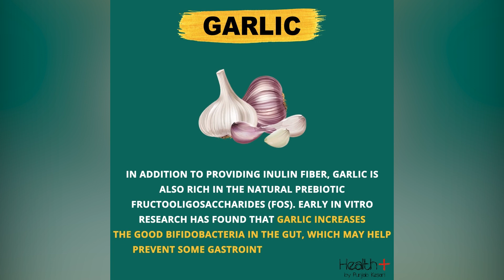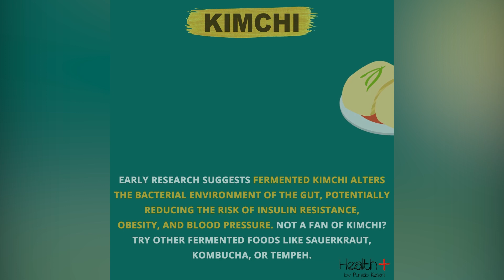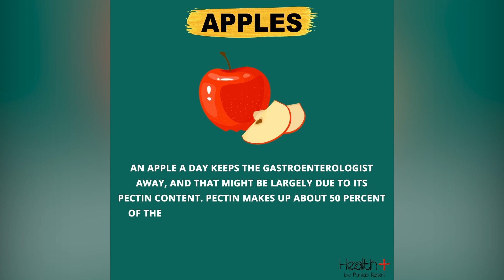Foods to Improve Your Gut Health Overnight